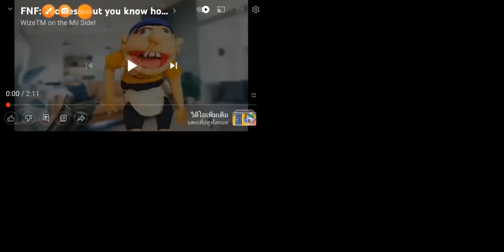no desn over 1 million times